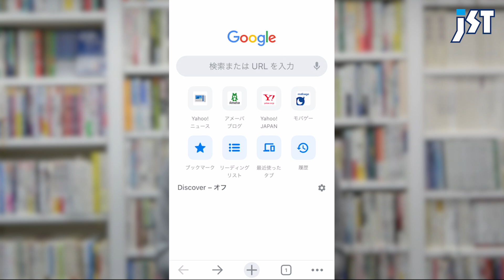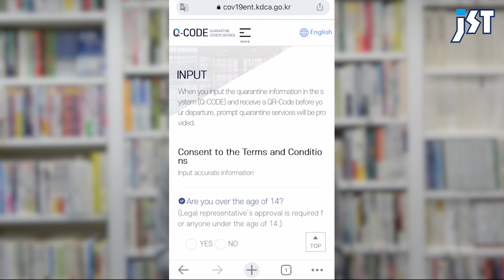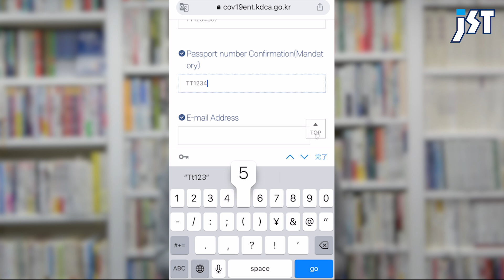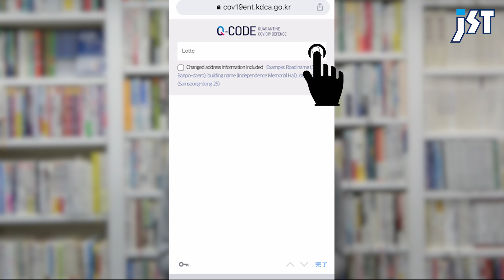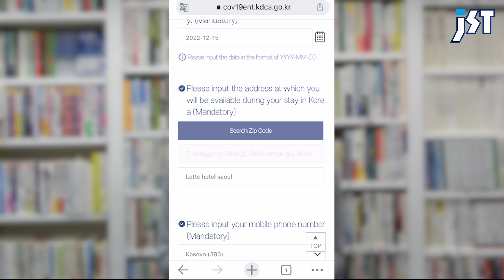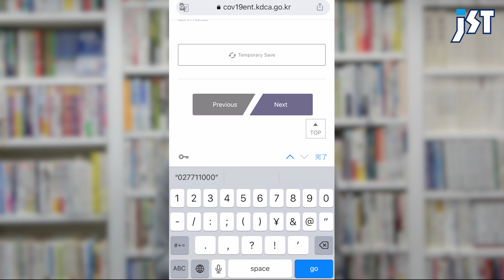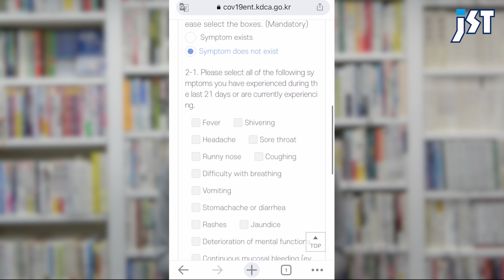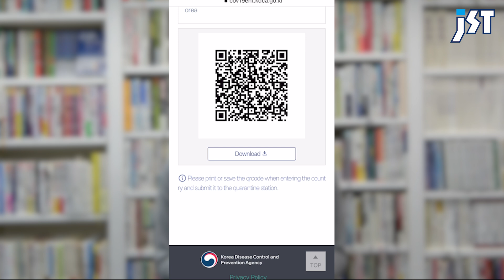【12月以降もビザなしで渡韓可！！】韓国渡航に推奨のQ-CODEの登録方法を解説します！韓国渡航に必要なK-ETA、日本入国に必要なVisit Japan Webと合わせて要チェック！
No.821
JSTパッケージツアー担当：鳶田（とびた）

韓国入国に推奨されるQ-CODEの登録方法を解説します！
Q-CODEを登録しておくことで韓国への入国がスムーズになります。
韓国渡航に必要なK-ETA、日本入国に必要なVisit Japan Webと合わせてご覧ください。

◇ 提供 ◇
株式会社ジェイエスティ
〒460-0008